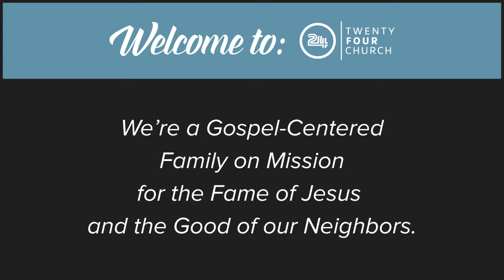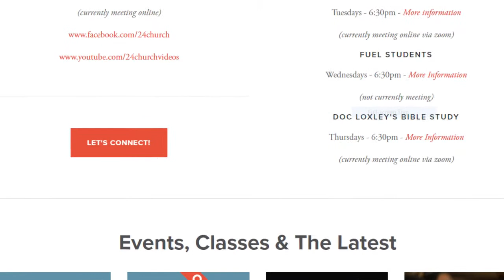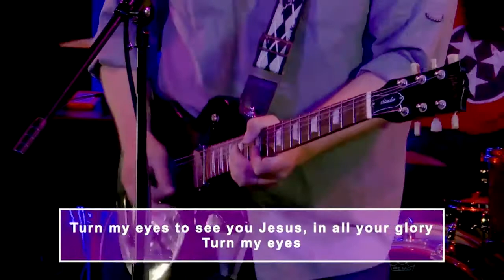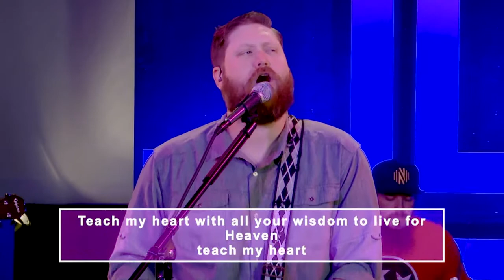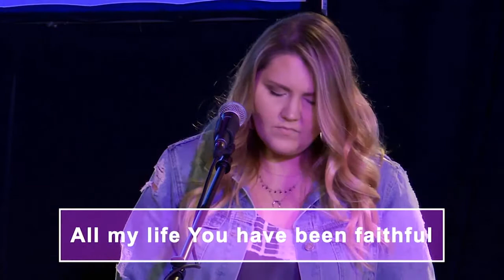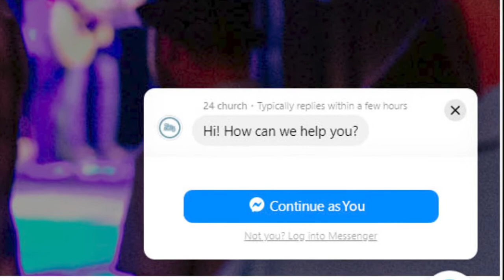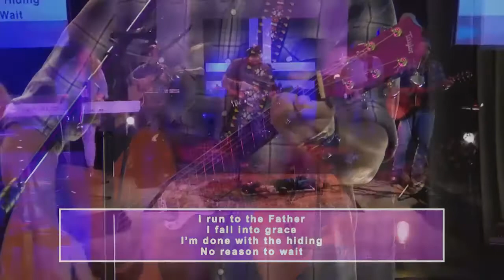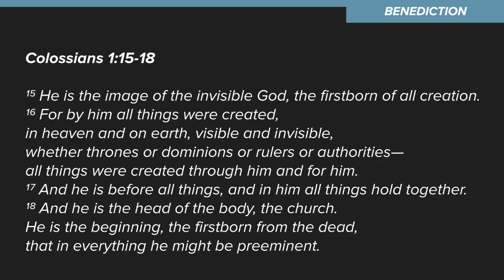24 Church Online Gathering | 09.18.20